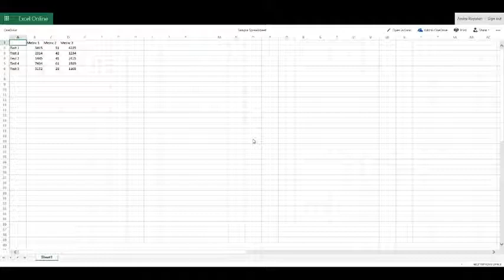Office Online Add to OneDrive